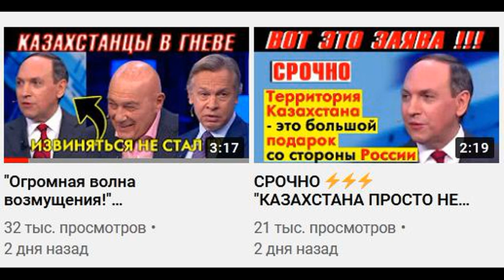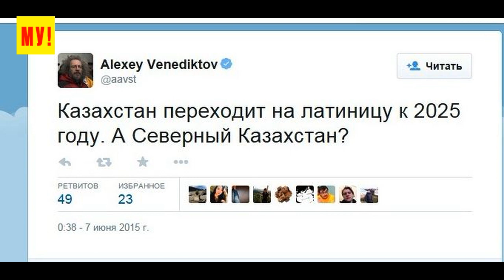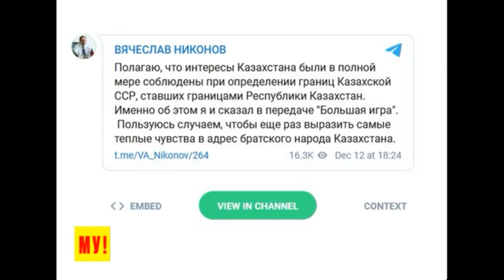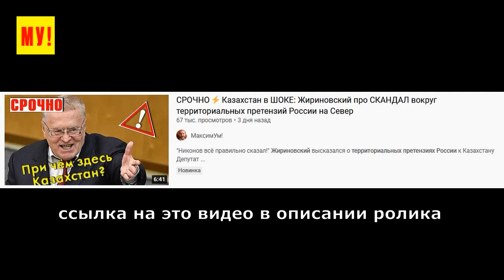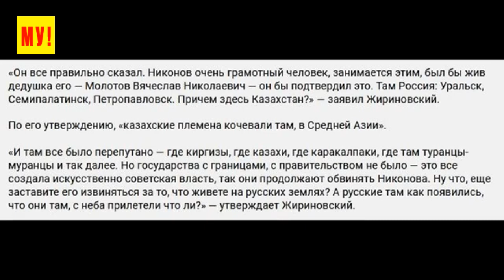Шквал недовольства: "Дали по языку!" Казахстан и Россия - спор за территорию Новый виток напряжения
Известный российский журналист и главный редактор радиостанции "Эхо Москвы" Алексей Венедиктов прокомментировал нашумевшее заявление депутата Госдумы Вячеслава Никонова о территории Казахстана. На минувшей неделе это вызвало шквал недовольства в республике и дошло до того, что МИД Казахстана отправил соответствующую ноту.